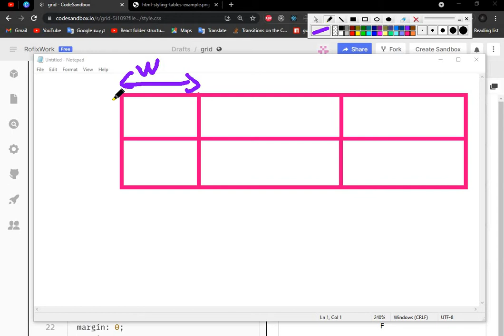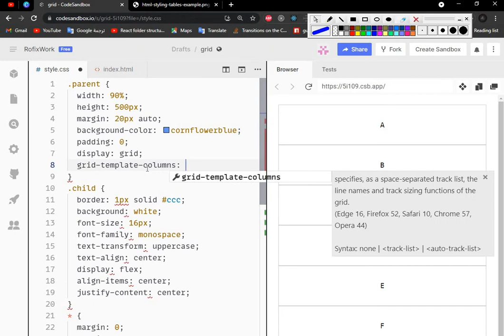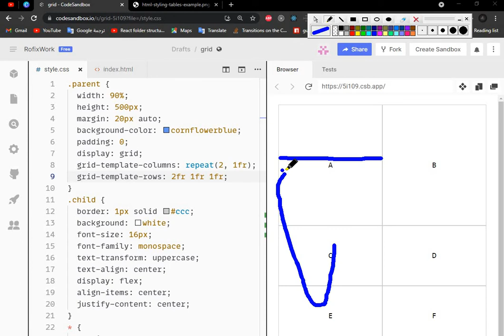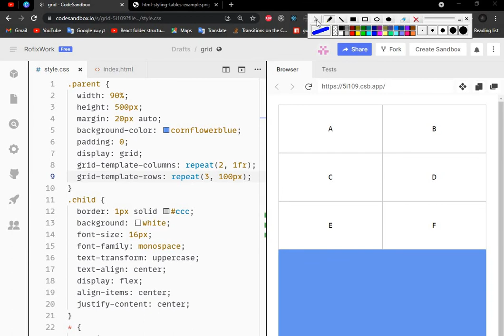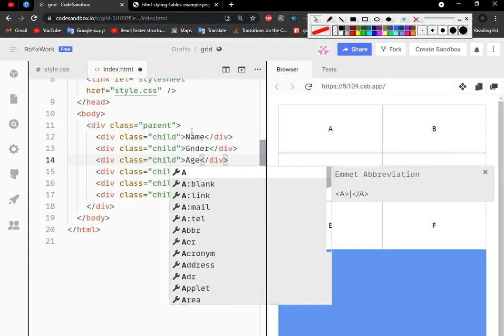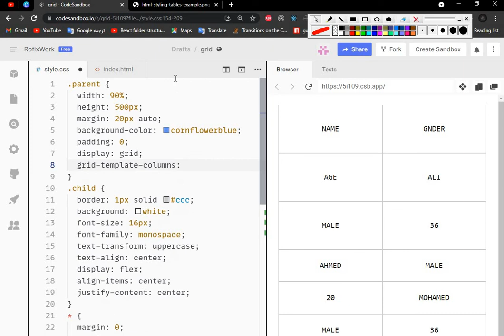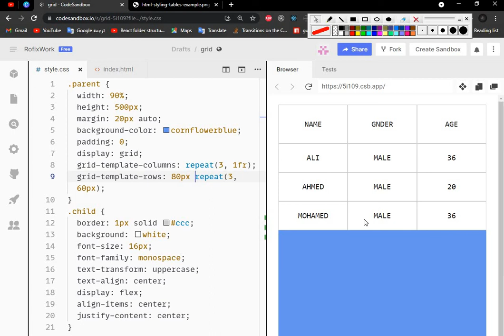Learn Grid System - Rows - Darija | بالدارجة